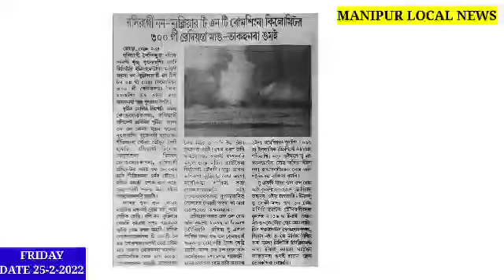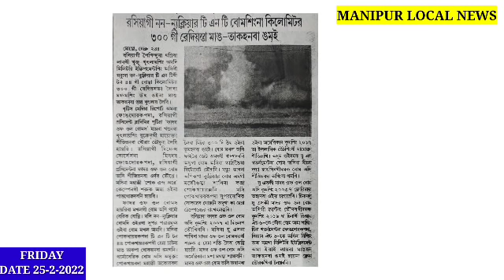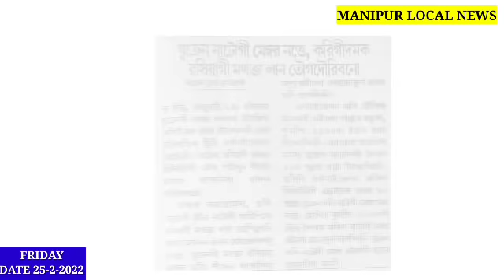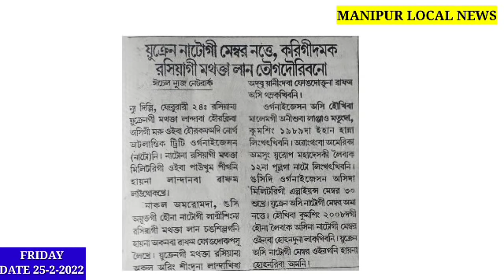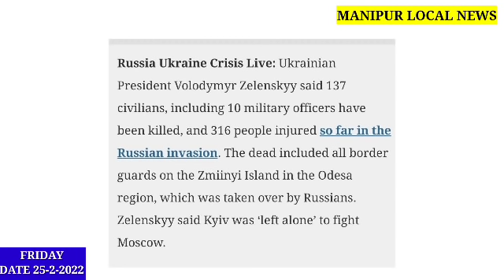Ukraine fivm tadre, Samudra, Nongthak & Leimaidagi Leptana Landasilli🥱